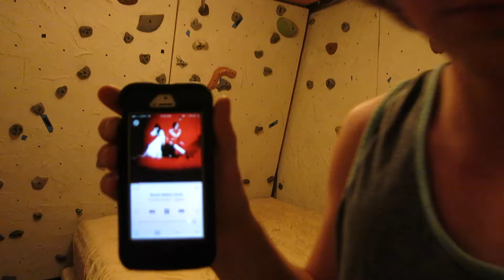vlog2september2: Climbingwall in room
Ok everyone Im doing a 30 day challenge. trying to film a video a day for 30 days. the videos range from all sorts of different things. you never know what the day may consist of. These videos are hard to keep entertaining and I'm trying my best to do so, bare with me and each day i will try and provide some fun content and keep you all up to date on whats going on in my life. It may be hard some days due to my new job and the everyday struggle of dealing with everything, but these videos are to keep me using my camera everyday and to meet others who are interested in the same things. I live in chattanooga tn so if you think of anything cool around this area i need to be doing comment below and give me some new places to go. show some love like this video and subscribe.